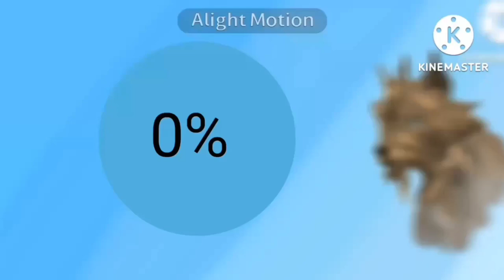wildcraft : how to buy acrons ( nuts) + get mystic in wildcraft using normal coins 😱🤯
original video